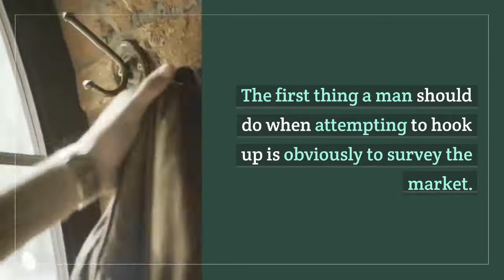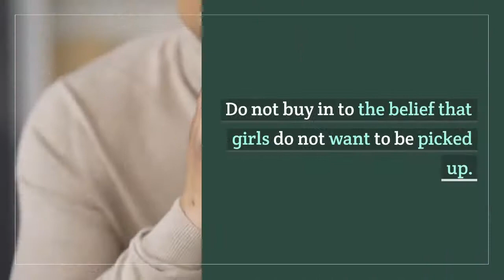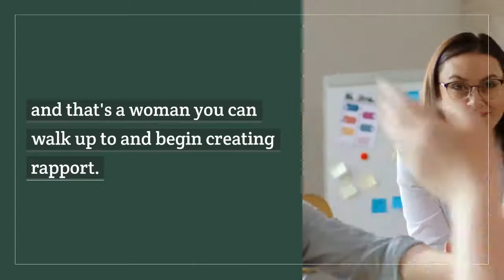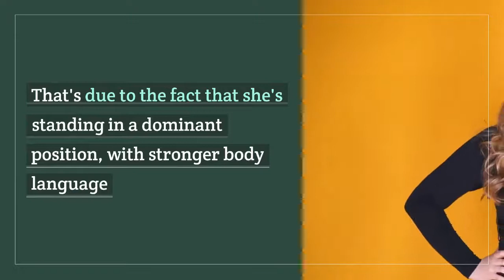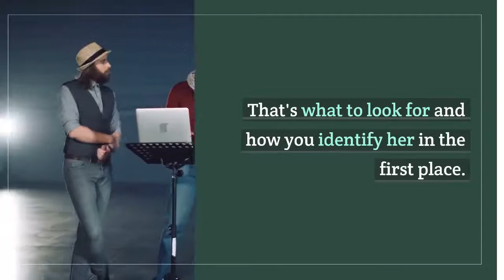relationship advice how to tell if a woman is open to approach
you need to know and plan you strategy before approaching her